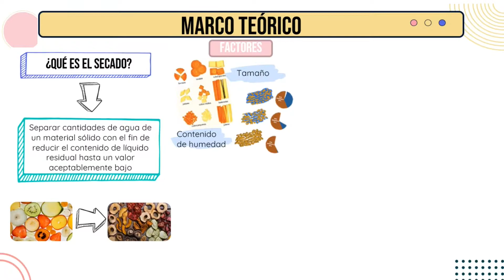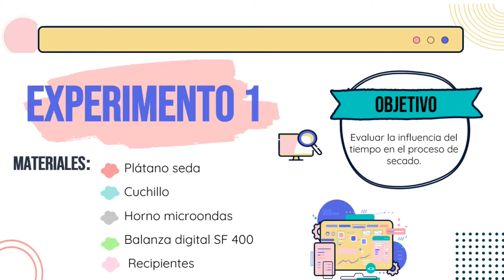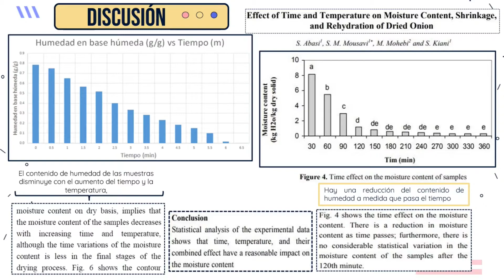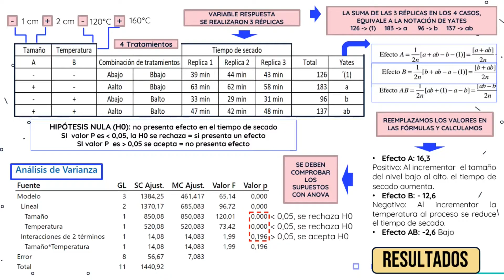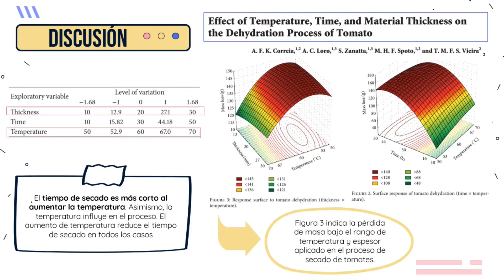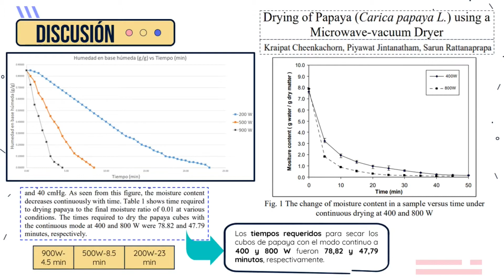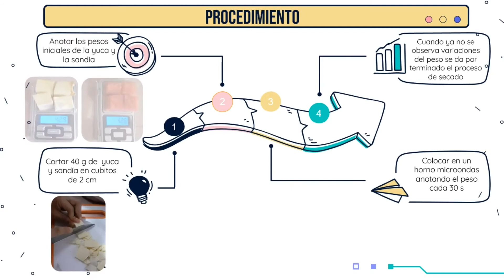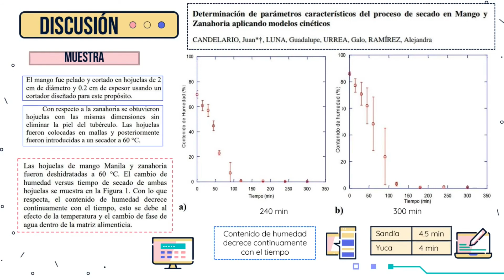Secado 4 I Operaciones y Procesos 2020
Este vídeo ha sido desarrollado por estudiantes de la Facultad de Farmacia y Bioquímica – UNMSM como parte de las clases prácticas de la asignatura de Operaciones y Procesos (semestre 2020 - 2).
Los experimentos mostrados en este vídeo han sido ejecutados con materiales sencillos y de fácil acceso debido a la imposibilidad de utilizar los laboratorios de la facultad por el aislamiento social obligatorio decretado por la presencia del Covid-19.

Referencias Bibliográficas:
t.ly/ETZ9

Estudiantes

Diana Carolina Ardiles Moreno
Carlo Adrian Arroyo García
Romina María Celeste Cordova Molina
Jhon Alexander Garces Mejía
Fiorella Flora Guerra Mauricio

Estudiante mentor

Enrique Julio José Cornejo Palacios

Docente

Q.F. Denis Alain García Mayta